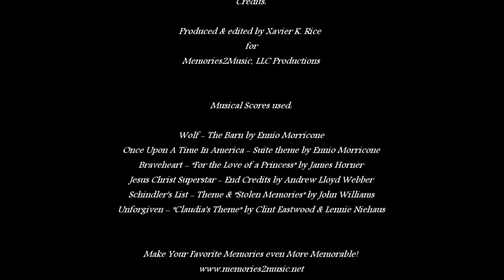Soothing Soundtracks Scores-pt. I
Some of my favorite soft & soothing Motion Picture scores that will help you to relax & unwind...